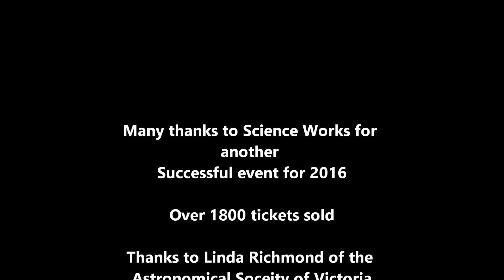AstroLight Festival September 10, 2016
Astronomical Society of Victoria